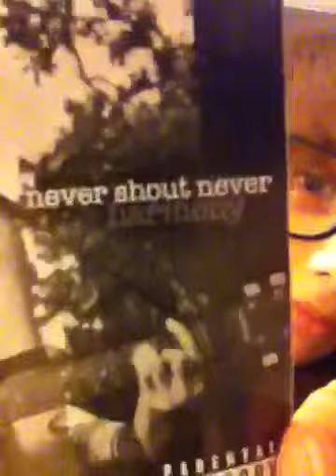I almost got eatin by sharks!!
Lol fun timess fun times